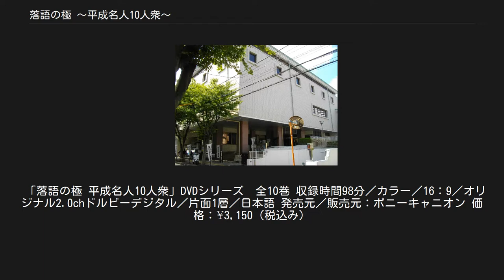落語の極 〜平成名人10人衆〜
落語の極 〜平成名人10人衆〜（らくごのきわみ へいせいめいじんじゅうにんしゅう）は、2006年11月9日〜2007年3月29日　毎週木曜日3:15 - 4:10（放送日により放送時間が変動）に、テレビ東京で全20回放送された演芸番組。
 後に、2007年1月13日から毎週土曜日18:00 - 18:55でBSジャパンで放送開始。
 2007年10月18日から毎週木曜日18:00 - 18:55に再放送。
その後、BSジャパンでは、2008年、2009年にも幾度か再放送されている。
 日本の話芸を牽引してきた古典落語に焦点を当てて、その伝統と歴史に鍛え抜かれてきた至芸を「平成の名人10人衆」と題して放送。
 番組前半に、当日出演の落語家のインタビュー等をドキュメント風に短く放送。
インタビュー部分終盤は当日放送の演目についても話す。
 一人の落語家が、2週連続で出演。
 毎回、東京・深川江戸資料館小劇場で収録した落語演目を長講で一席放送。
 時空を超えて愛されてきた庶民の文化「落語」 そして　寄席に集う観客達を　抱腹絶倒の渦に包み込む「名人」「上手」の燻し銀の話芸 「大看板」が繰り広げる　笑いと人情の物語り さぁ　その醍醐味をたっぷりと御覧あれ 　「落語の極」 次週の出演者のインタビューやロケ中の一部を短く予告放送後 「落語の極」 「この番組は‥‥ 　落語本来の魅力を損なわないために　出演者の高座をそのまま放送しました」と　文字テロップで表示。
 （画面は高座座布団とマイクロフォンのコラージュ風な映像） インタビューの最初には、そのインタビュー全体のテーマとなる言葉が文字で表示される。
 演者のインタビューは、落語家に成った経緯や修行中のエピソード、落語に対する思い等。
インタビュー中に、画面には子供の頃や修業時代、高座風景等の昔の写真等も映されていた。
 インタビュー終盤には、当日放送となる落語演目の事等についても話す。
 インタビューは演者の自宅や事務所、行き付けの飲食店や、落語の演目に縁りのある場所等で収録しており、プライベートな表情等も多く映し出されている。
 インタビューは小型VTRカメラ（デジカム）を持ち込んで、カメラマンやディレクター等が数人で撮影。
 インタビューの聞き手は、ディレクターか番組構成作家なのかは不明だが、放送回によっては、インタビューの質問等の声も放送されていた。
（インタビュー聞き手の質問等は、画面に文字で表示されていた） 落語の収録は　東京・深川江戸資料館小劇場で公開収録の形で行われ、全3回開催された。
 1回の公開収録で　3人（又は4人）の演者が出演し、それぞれが落語を二席ずつ長講で演じた。
 1人の演者が40分を超える長講を二席演じており、休憩を挟んでいるとはいえ、最低でも5〜6時間を超える収録であり、収録に参加した観覧者には相当に辛かったはずである。
 長時間の収録で途中退席する者もおり、観覧者が少ないので、舞台正面の座席に集中して観客を入れて収録していた。
 当初、第3回の収録では、6代目三遊亭圓窓が「甲府い」「竹の水仙」を演じる予定で、番組スタッフとの打合せは済んでいたが、収録日間近に病気の為に、急遽出演をキャンセル。
替わって、8代目三升家小勝が出演。
 「落語の極 平成名人10人衆」DVDシリーズ　全10巻 収録時間98分／カラー／16：9／オリジナル2.0chドルビーデジタル／片面1層／日本語 発売元／販売元：ポニーキャニオン 価格：¥3,150（税込み）